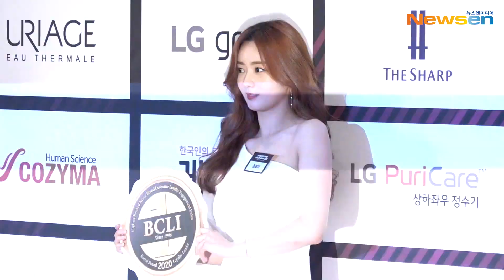에이핑크 윤보미(APINK BOMI), '사랑스러운 미모' (2020 브랜드대상) [NewsenTV]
6월 8일 오후 서울 중구 신라호텔 다이너스티홀에서 고객충성도 1위 브랜드를 시상하는 '2020 브랜드 고객충성도 대상' 시상식이 개최됐다.